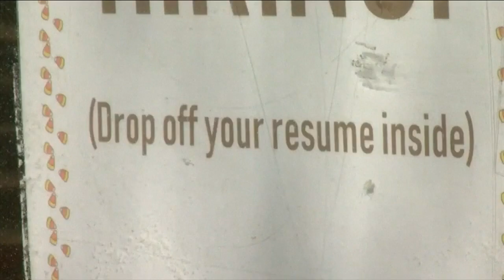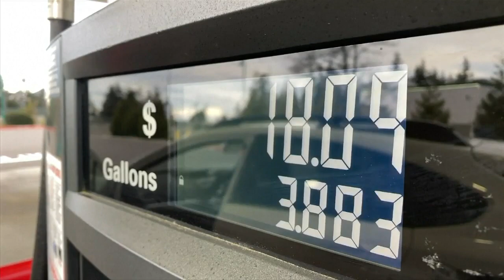US adds a healthy 236,000 jobs despite Fed's rate hikes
America’s employers added a solid 236,000 jobs in March, suggesting that the economy remains on solid footing despite the nine interest rate hikes the Federal Reserve has imposed over the past year in its drive to tame inflation.